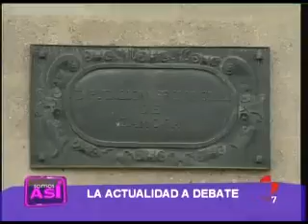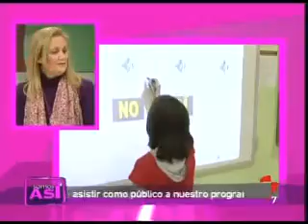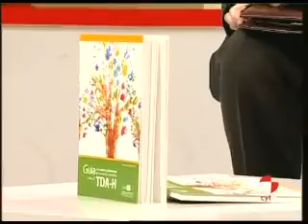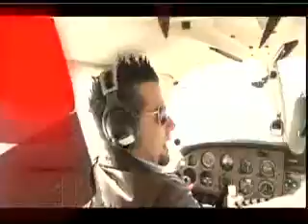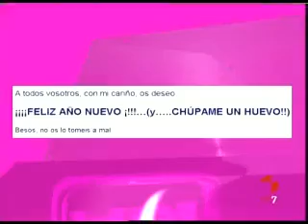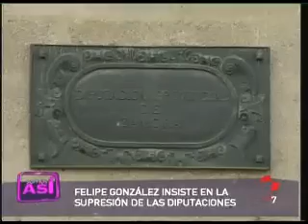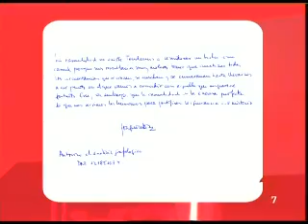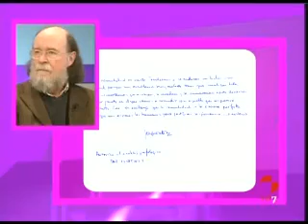Somos así 07/02/2011